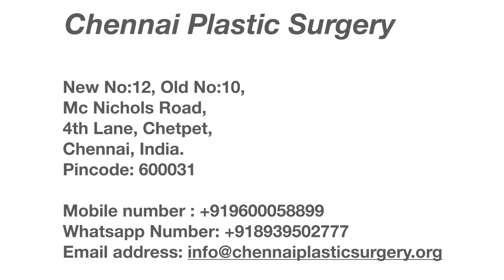Cosmetic Surgery Fellowship in India - Chennai Plastic Surgery - Dr Saliza Yeap from Malysia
Chennai Plastic Surgery is extremely pleased to host an entire generation of upcoming Plastic / Reconstructive Surgeons, with keen interest in Cosmetic Surgery at its practise.

The Cosmoskill Fellowship Program is a planned post – residency program comprehensively designed and tailored to enhance the Cosmetic Surgery skill sets of aspiring surgeons. It aims at giving the participants a solid foundation, with an opportunity to train hands-on in the finer aspects of the procedures. An effort has been made to keep the training program at par with accredited fellowship program standards.

The teaching faculty will comprise the best in the field with ample years of experience in the Cosmetic Surgery space. The course will be headed by Dr.Karthik Ram, a recognised leader in the field.

The program is cent percent directed at Cosmetic practise, covering the following areas :

Breast Surgeries – Breast Implant, Breast Fat Fill, Breast Lift / Reduction, Axillary Tail Excision etc.
Fat Transfer, Nano Fat Fill, Brazilian Butt Lift etc.
Hair Procedures – FUE, FUT, SMP, etc.
Multiple Lipoma Removal.
Cosmetic Gynaecology – Hymenoplasty, Labiaplasty, Vaginoplasty etc.
Minimally invasive procedures – Scar Revision, Cyst Excision, I & D, Mole / Skin Tag Removal etc.
Non Surgical Procedures – Botox, Fillers, Peels, Derma Roller, Dermabrasion, Laser Hair Removal, Skin Tightening etc.
Pre, peri and post operative evaluation and documentation.
Identification, assessment and counselling of BDD clients.
Ethical marketing strategies
Regulatory and legal compliance
Eligibility : M.Ch / DNB / Any other equivalent recognised international degree in Plastic & Reconstructive Surgery.

No. of seats available : 3

Duration : 6 months

Stipend : Provided

CLINICAL
15 days of observing in outpatient and surgical setting

Assistance in OPD consultations and surgical cases

Handling outpatient consultations independently

Monitored performance of minor OPD surgical and non-surgical procedures

Handholding followed by monitored performance of surgical procedures

Training in pre- and post-op care, counseling of BDDs and complication management

ACADEMIC
Revision of Anatomy, Physiology and Surgery basics

Training in patient preparation, pre- & post-op marking, photo documentation techniques & consent protocols

Assistance in designing, executing and submitting a reseearch topic of interest for publication in a peer-reviewed journal or presenting at national meetings

Periodic assessment and discussion of treated cases and their outcomes in Journal Clubs

Guidance in setting up individual practice, digital marketing, regulatory & medicolegal compliances

Log book compilation

The course is certified by Indian Association Of Aesthetic Plastic Surgeons (IAAPS). It is exclusively run by Chennai Plastic Surgery as an educational outreach programme.
To Consult at  @Chennai Plastic Surgery

Chetpet,
Chennai - 600031,
Tamil Nadu
India
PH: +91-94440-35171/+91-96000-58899